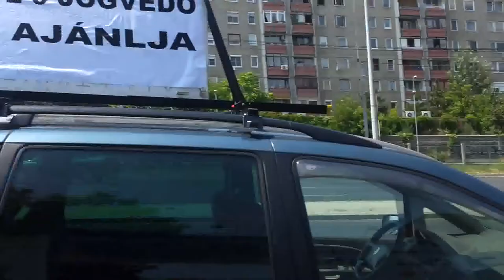7/4 2013.07.19 AUTÓS VONULÁS BUDAPEST (HÍRTV)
Szikszai Péter vezérigazgatója vette át a petíciónkat, köszönjük, hogy megtisztelt minket. Tudjuk, hogy a HírTv minden demonstrációnkon részt vesz, közvetíti az eseményeket, foglalkozik a deviza-károsultak ügyével, tőle -a vezérigazgató úrtól- annyit kértünk, hogy hallgattassék meg a másik fél is, a civil szervezetek képviselői által, 10 perces műsoridőre nem kaptunk ígéretet, de a petíció áttanulmányozása után ígéretet kaptunk, hogy visszatérhetünk a párbeszédhez.